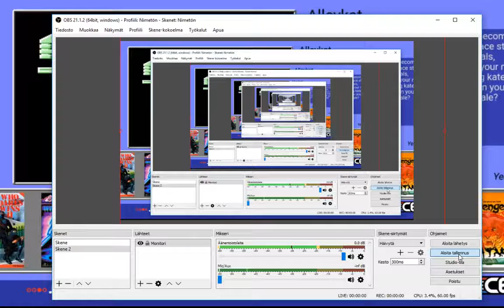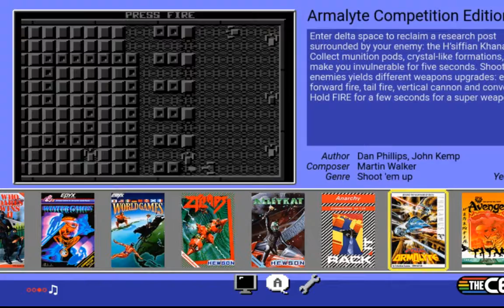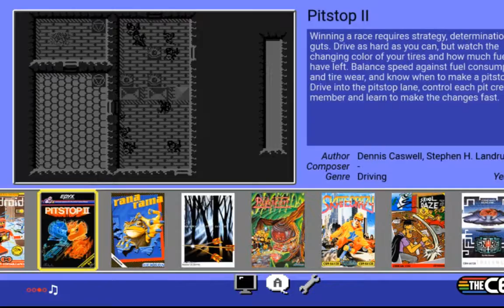C64 mini capture test